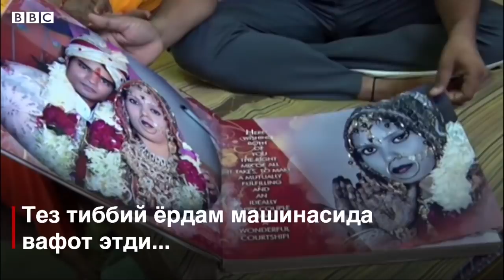Коронавирус: Ҳиндистоннинг тўлиб-тошиб кетган касалхоналари беморларни қабул қилмаяпти - BBC Uzbek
bbcuzbek Ҳиндистон расмийларига кўра, июль охирига келиб пойтахт Деҳлида коронавирусга чалинганлар сони ярим миллиондан ошиб кетиши мумкин.

Ҳозирнинг ўзида вирус ўчоғига айланган Мумбайда Covid-19 юқтирганлар сони Хитойнинг Ухан шаҳридагидан ошиб кетган.

Касахоналар тўлиб-тошмоқда.

Айримлари жой йўқлигидан беморларни ортга қайтармоқда.